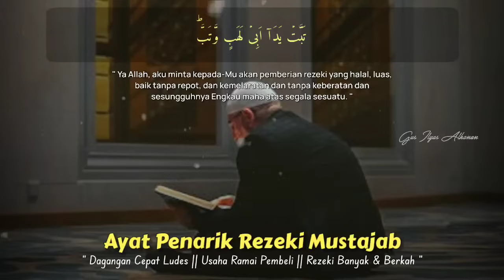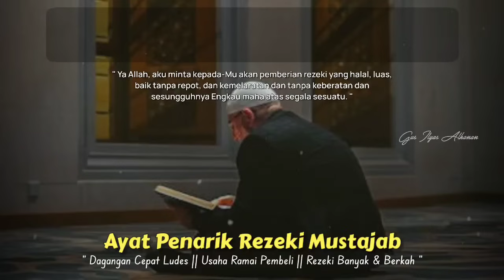SANGAT MUSTAJAB❗DOA PELARIS DAGANGAN MENDATANGKAN PELANGGAN BARU MENGEMBALIKAN PELANGGAN LAMA 🤲